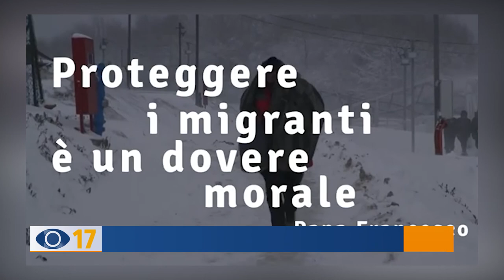La raccolta per migranti bloccati in Bosnia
E’ terminata la raccolta di indumenti e di beni di prima necessità per aiutare i migranti in Bosnia, bloccati da un mese e mezzo in un campo devastato da un rogo.